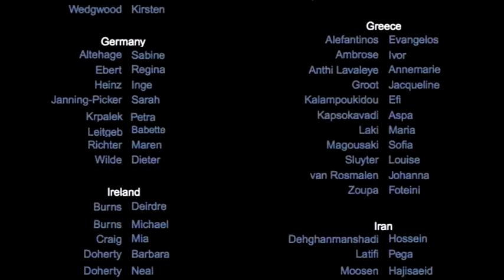18th FEG European Tourist Guide Meeting Video, Brno 2016